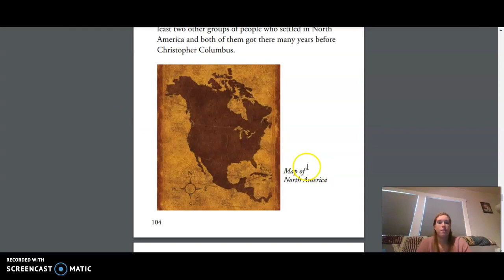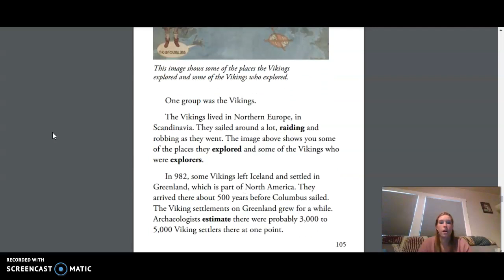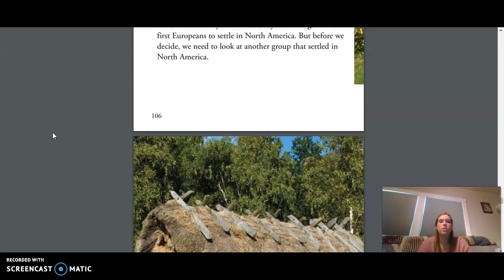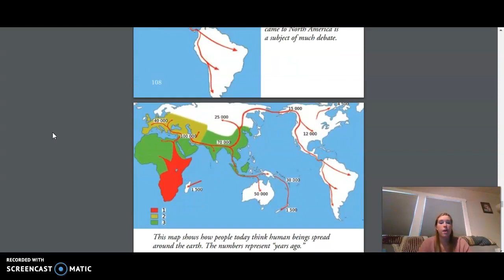3rd Grade - Unit 9 Lesson13 Early Explorations of North America:A History of People in North America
3rd Grade CKLA ELA - Unit 9 Lesson 13 Early Explorations of North America: A History of People in North America